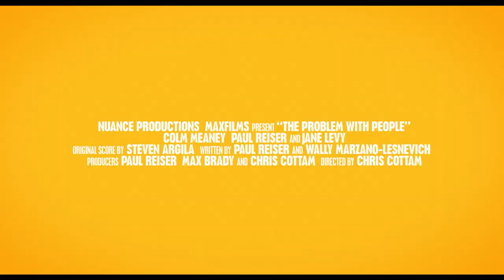The Problem with People Official Trailer (2024) - Paul Reiser, Jane Levy, Colm Meaney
Check out the official The Problem with People Trailer starring Paul Reiser, Jane Levy, Colm Meaney

UK Release Date: October 4, 2024
Starring: Paul Reiser, Jane Levy, Colm Meaney
Directed By: Chris Cottam

Synopsis: Two estranged cousins who never knew each other tries to make amends for many generations of family dispute.